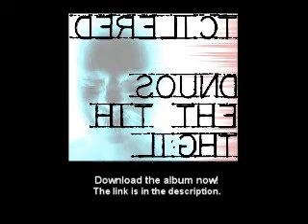Sound Hit The Light - Download available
Download the complete Sound Hit the Light album!

17 tracks, and over an hour of music. In late 2007 I started putting together the music for my 3rd CD: Sound Hit the Light. The last song I wrote for it was in Feb 2009. Thinking I would continue to add additional songs, time slipped away and that's how things were left. I've started writing music again, and I thought it was fitting to first close the chapter on Sound Hit the Light. I piled the tracks I had together, and the MP3s are now available for download! I hope you enjoy them.